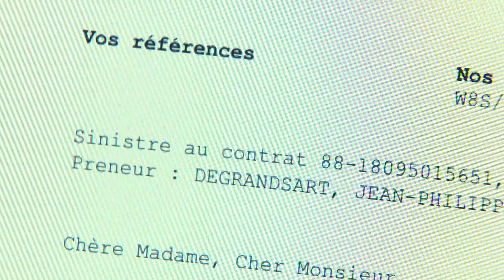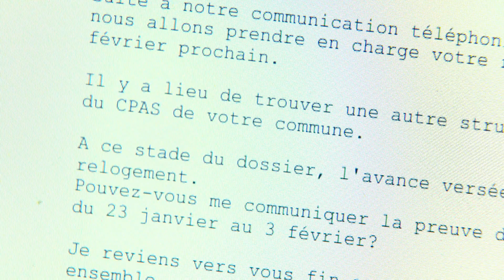Jean-Philippe est sinistré par la fuite d'eau de janvier, il n'a toujours pas pu retrouver sa maison